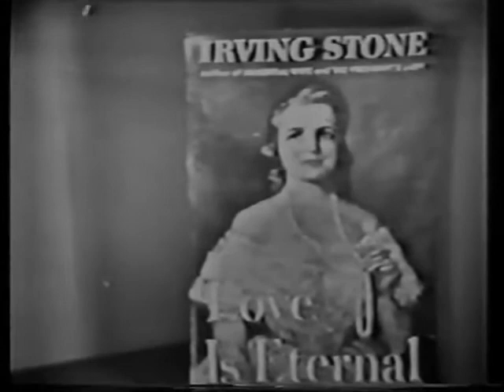"The Return of Gentleman Jim" starring George Montgomery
General Electric Theater (Feb. 6, 1955)
Cast: George Montgomery ... Gentleman Jim Corbett
Ronald Reagan ... Self - Host
Marilyn Erskine ... Ruth
Murvyn Vye ... Maxie
Jesse White ... Mike
Syd Saylor ... Frank
Joe Louis ... Self